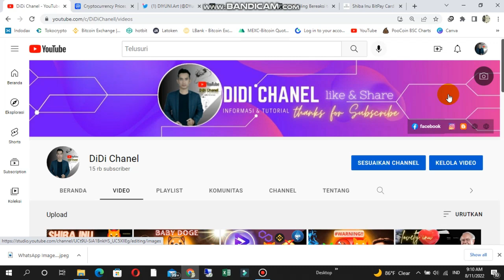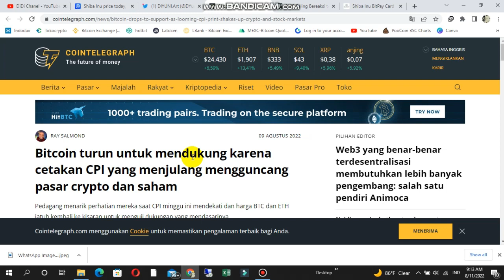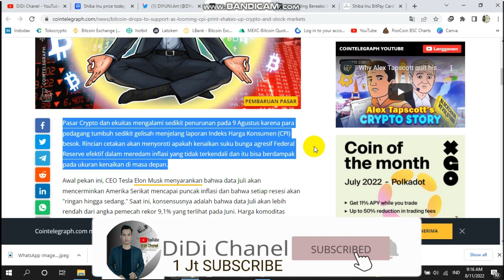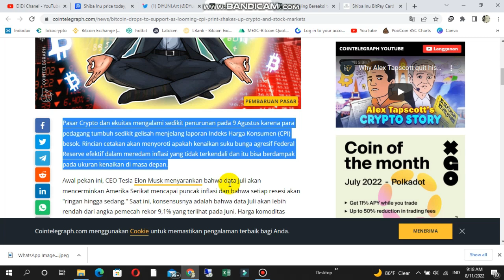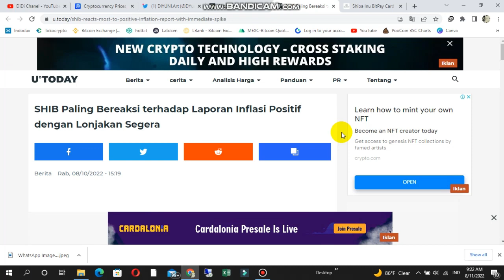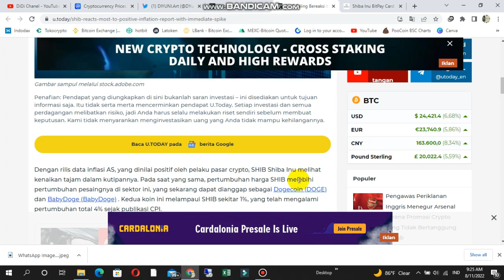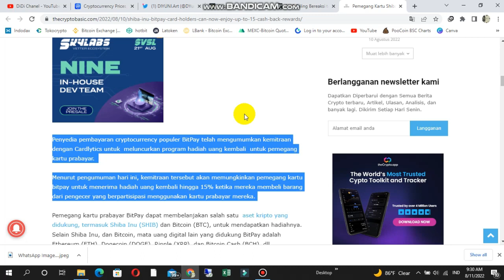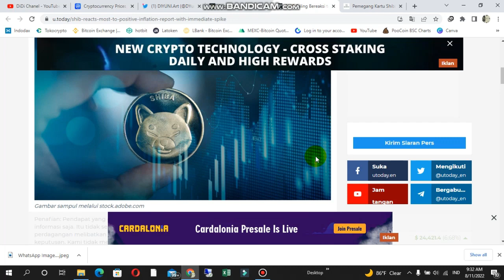EUFORIA TIBA!?| ARMY SHIBA INU (SHIB)| INGAT PEGANG REM...HAHA!